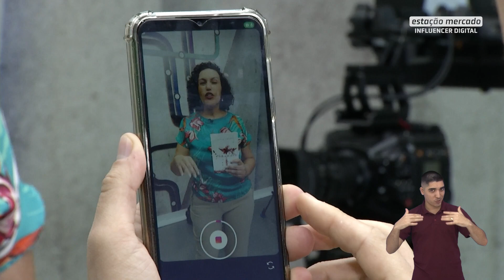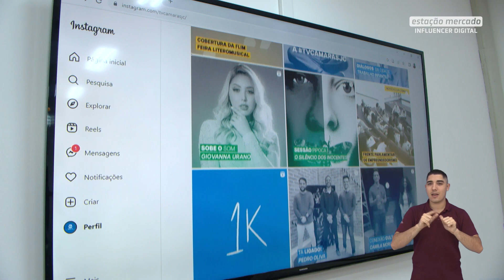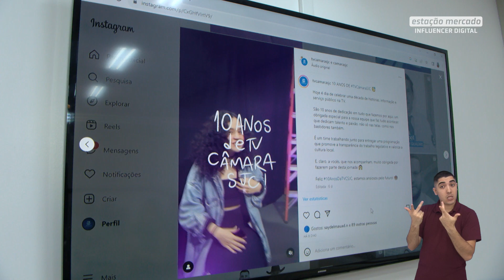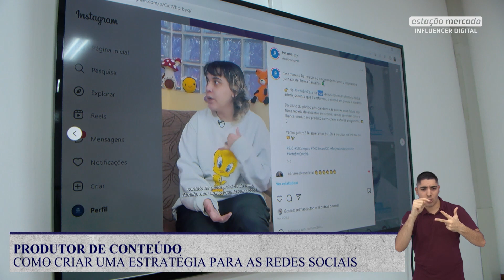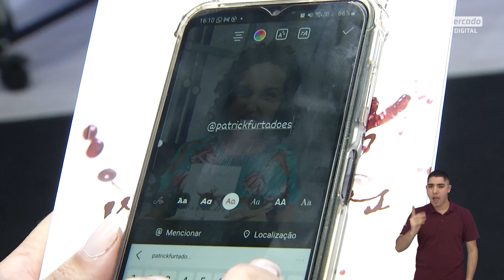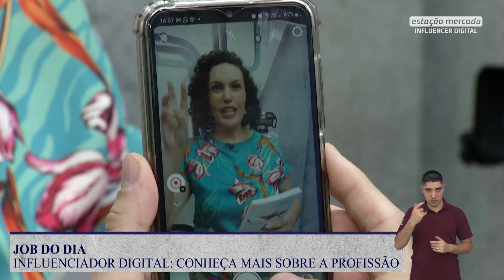INFLUENCER DIGITAL | Estação Mercado